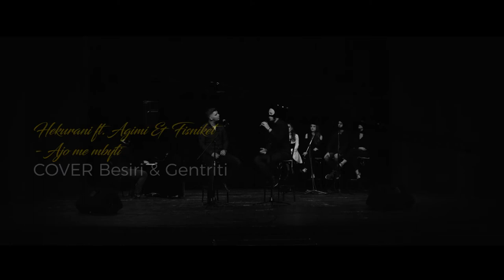MATRIX covers | Official Trailer